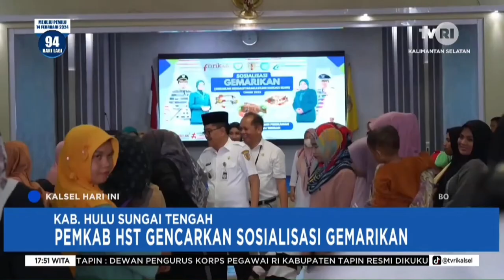PEMKAB HST GENCARKAN SOSIALISASI GEMARIKAN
Dok: TVRI Kalsel, 11 November 2023
Pewarta: Akhmad Rizky